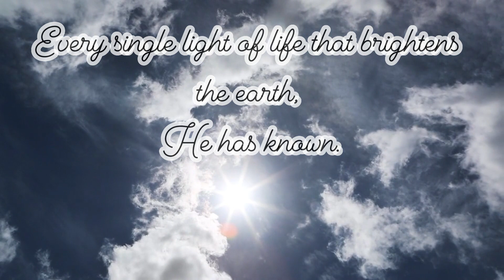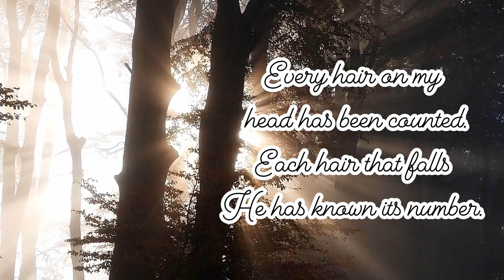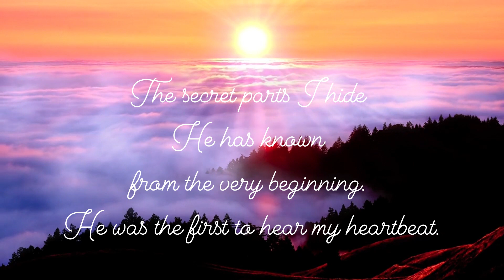"Near the Heart of God", With Poem, "He Knows".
Near the Heart of God, Arranged by Brook Boddie, With Poem, He Knows.

Although based on an arrangement I break some of the rules and play from the heart.

He Knows Poem.

God knows, past, present, and future.
Every single light of life that brightens the earth, He has known.
Whether lost, confused, fading, or bright, He knows and He loves their light.
Even among the billions He calls me by name.
Every thought He has known even before it has been thought.
He knows every color and every change of my mood.
Even the my most fleeting feeling He has felt.
Actually knowing me better than I even know myself.
He can understand the very smallest part of me.
He sees every atom that makes me whole.
Every hair on my head has been counted.
Each hair that falls He has known its number.
He has heard every breath I have breathed.
He knows every breath still unbreathed.
Every life I have touched He has seen from above.
He knows my every moment from wake till dusk.
He watches over me as I sleep the night away.
Sending angels to keep guard as I go from day to day.
The secret parts I hide He has known from the very beginning.
He was the first to hear my heartbeat.
Knowing my heart from innocence and beyond.
He has known and always will know me.
He knows, and He loves each and every one of us.

In our age of predominantly virtual socializing, sharing a piece I’ve been learning in my journey of teaching myself to play the Harp with my online friends qualifies as Fair Use. It is not intended to be a performance, therefore no copyright is claimed in its usage and to the extent that material may appear to be infringed, I assert that such alleged infringement is permissible under Fair Use principle in U.S, copyright laws.

If you believe material has been used in an unauthorized manner, please contact me directly and we can discuss the disagreement further in a spirit of mutual respect and find a fair and impartial compromise.